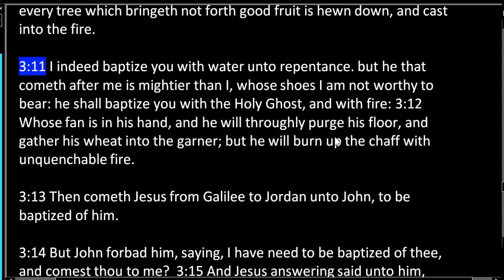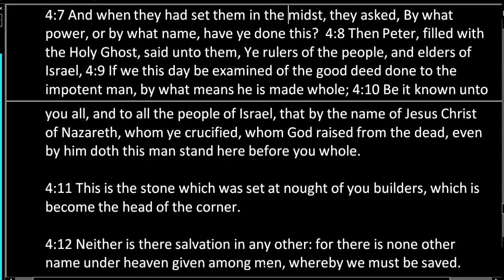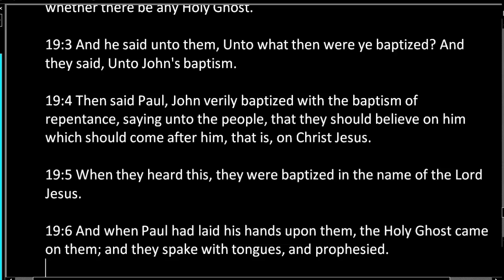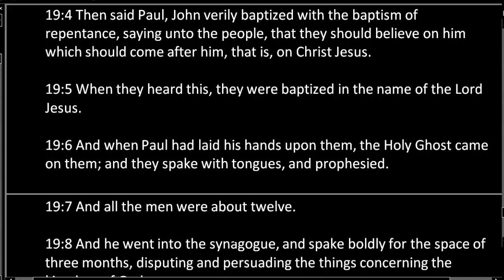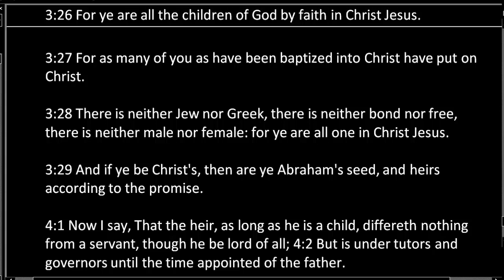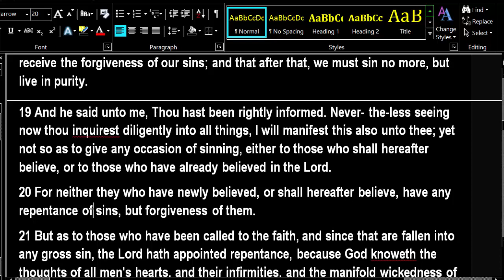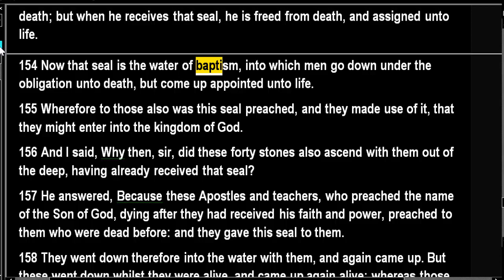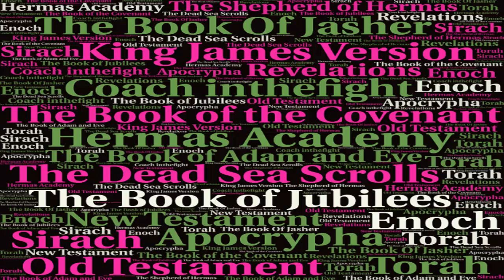144000 Baptism: Cleansing the Third Temple Of God in the New Jerusalem Purifying Our Inner Sanctuary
In this video we talk on the importance of Baptism. What it does for us. How it works.  Who can do it.  What name should we be baptized in.  When to be baptized. And more questions on baptism answered from the scripture in the video.